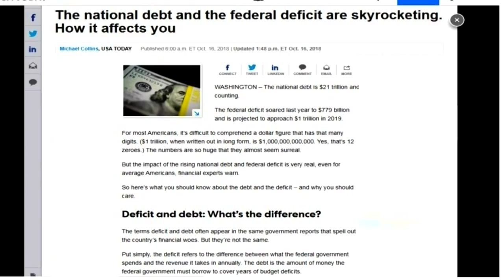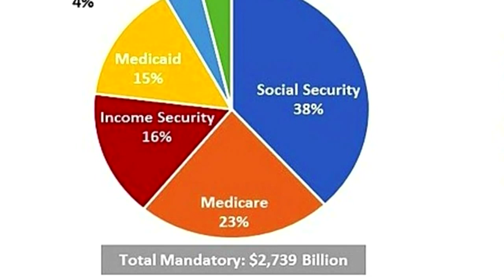Inhofe and Defense Spending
Oklahoma Senior U.S. Senator Jim Inhofe is giving weekly speeches pushing for increased military spending.  Citing his concern for the growing federal budget deficit, now over 21-trillion dollars, Sen. Inhofe says cuts in mandatory spending like medicare, social security and food stamps will need to be cut. This story aired on the ONR on OETA-The Oklahoma Network.